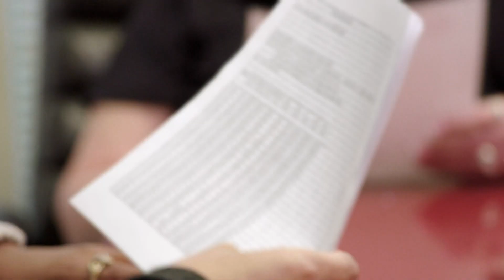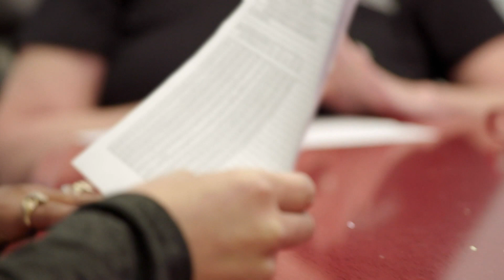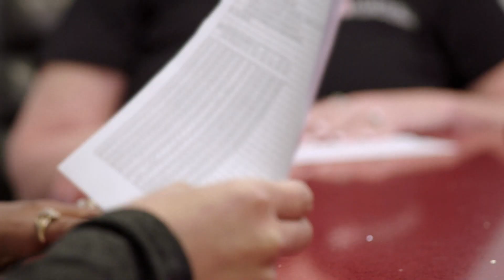Jaahkeem hat seine Kinder verschwiegen! | Pedro + Chantel = Lügen, Streit & Drama | TLC Deutschland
Chantels jüngere Schwester Winter ist seit sechs Jahren glücklich mit ihrem Freund Jaah zusammen. Trotzdem trauen Chantel und ihre Mutter Karen dem 26-Jährigen nicht über den Weg. Aus diesem Grund haben sie ein Detektivbüro beauftragt, das ihn überwacht. Nun will die Chefin der Detektei dringend mit ihnen sprechen, was wohl nichts Gutes bedeutet. Und tatsächlich: Jaah hat einen neunjährigen Sohn, für den er Kinderbeihilfe bekommt. Die beiden sind sprachlos. Dass Jaah seine kleine Tochter Leoni hat, war allen bekannt, doch seinen Sohn hat er verheimlicht. Wie wird Winter reagieren?